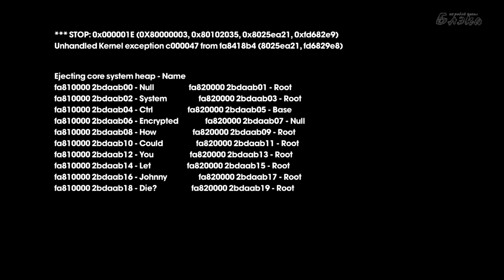Брутальный Saints Row #15 Трон 2 0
Saints Row: The Third — компьютерная игра, экшен от третьего лица с ролевыми элементами, разработанный компанией Volition, Inc.. Дата выхода — 15 ноября 2011 в США и Европейской зоне. Игра выпущена на PC, PlayStation 3, Xbox 360 и Onlive. В сети Steam 3 ноября появился бесплатный генератор персонажей, называющийся «Initiation Station», а в сети PSN — демо-версия игры, позволяющие создать свое альтер-эго и выложить на всеобщее обозрение официальному комьюнити, а в последующем — использовать его в игре.